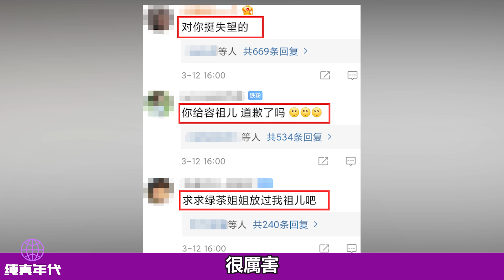看不下去了！陈小云又暗讽容祖儿，阴阳怪气还会茶艺，太绝了